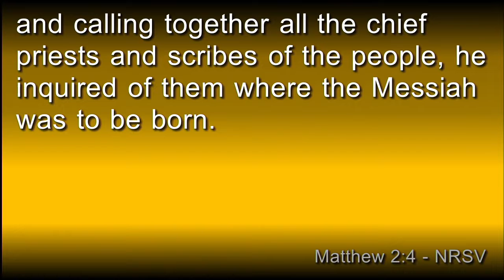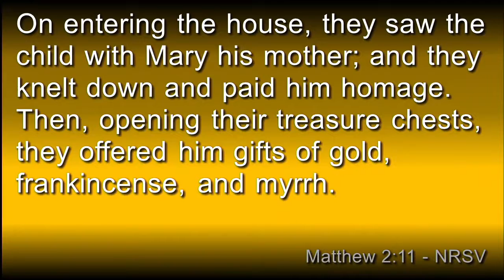01 07 2018 Pastor Eric Riesen "The Star Is Born (The Magi, the Messiah, the Mother, and a Monster)"